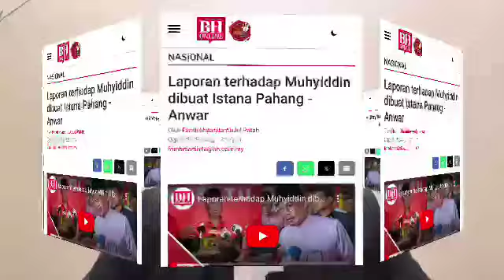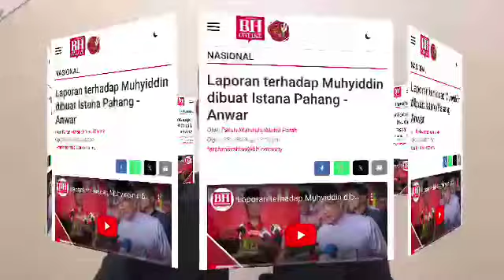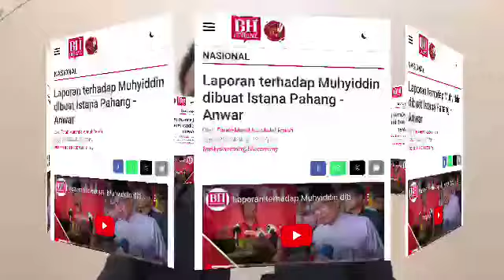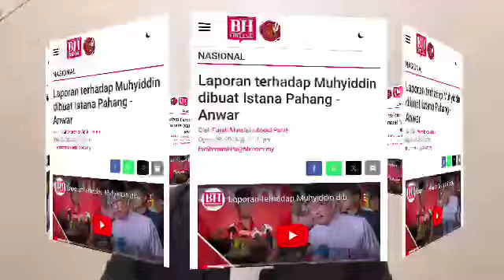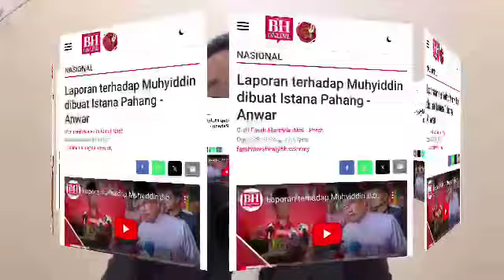LAPORAN TERHADAP MUHYIDDIN DIBUAT OLEH ISTANA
PADAN MUKA